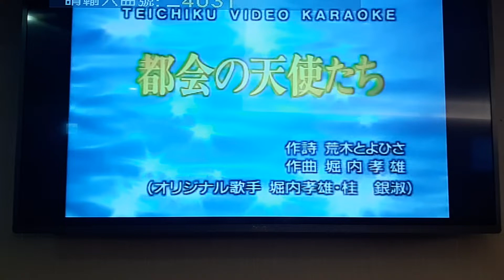林琼娥/六本木ヒロシ翻唱 都会の天使たち 志明一族 演歌秀